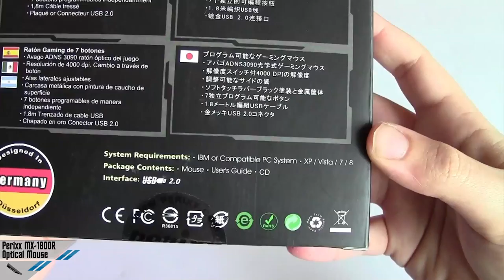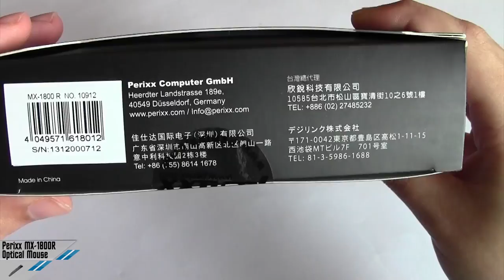[Unboxing] Perixx MX-1800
Unboxing del mouse da gaming Perixx MX-1800, la recensione comepleta su